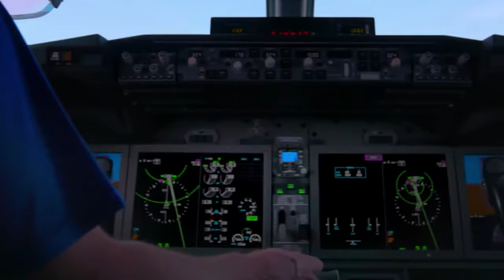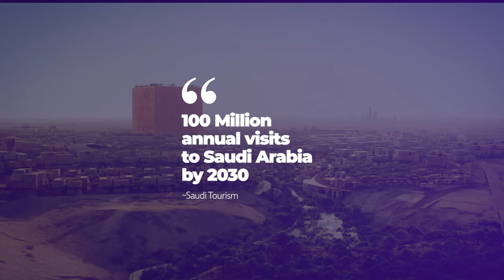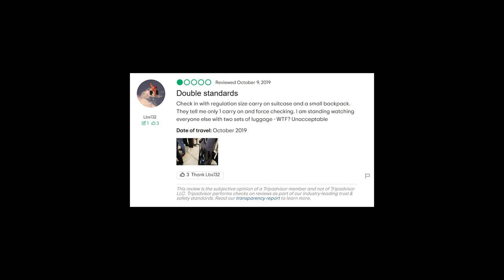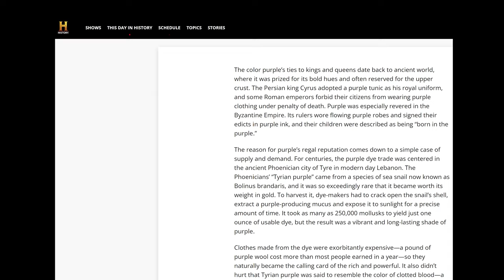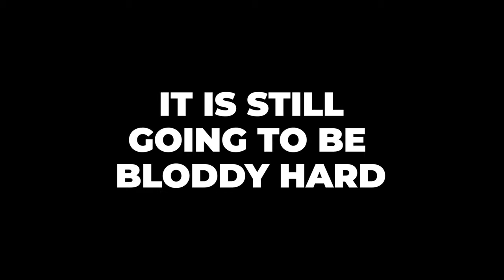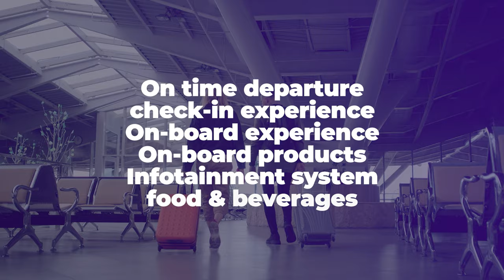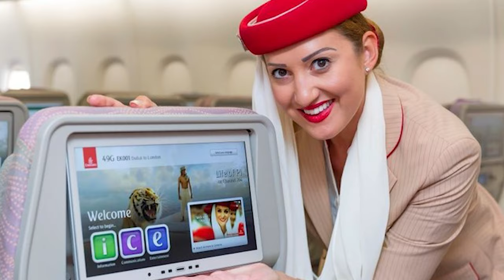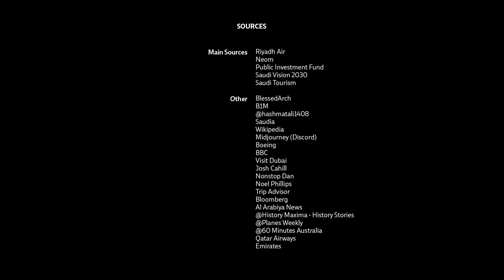RIYADH AIR will dethrone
🛫 Ready to witness a revolution in the aviation world? 🚀 Hold onto your seats as we unveil the game-changing strategy of "Riyadh Air" – the formidable newcomer ready to challenge the mighty "Emirates" and shake up the skies!

In this electrifying video, we delve into the extraordinary rise of Riyadh Air, the airline that is all set to disrupt the established order in the aviation industry. We'll take you on an exclusive journey through their innovative business model, Some smart strategies they went through and brilliant marketing techniques!

Prepare to be amazed as we unveil the meticulous planning, strategic partnerships, and visionary leadership that have propelled Riyadh Air from a modest startup to a formidable contender. Our in-depth analysis will highlight their strengths, their vision for the future, and how they plan to conquer the skies, one flight at a time.

TIMESTAMPS:
0:00 Introduction
1:11 The Launch
4:12 The Why?
8:13 They Are Smart
10:39 Conclusion